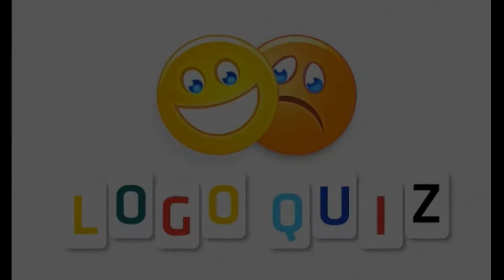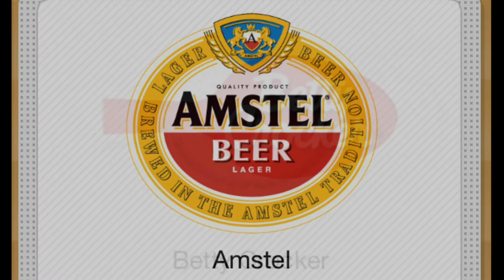Jinfra Logo Quiz Free - Food Teil 2 (iphone, ipad, iOS, Android)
Lösung Food der App "Logo Quiz Free" von Jinfra
Answer, Walkthrough Food "Logo Quiz Free"